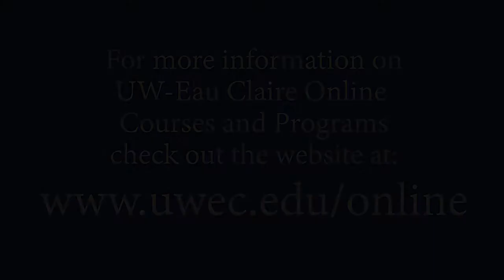Advantages and Realities of Learning Online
Online learners share their personal experiences.